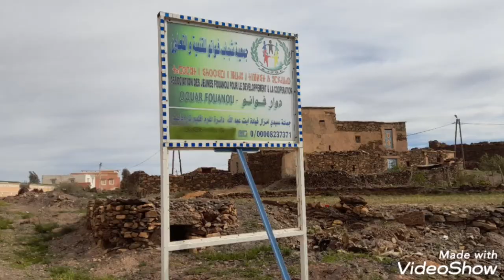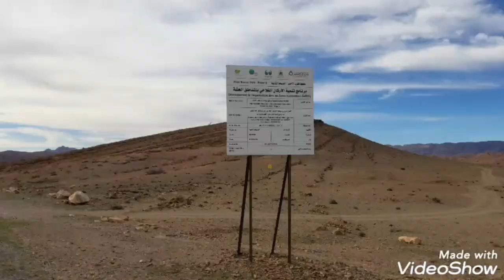تليضل افروى وتستمر الرحلة talidl afrawa👍👍💯💪